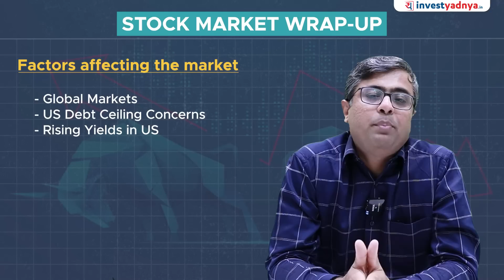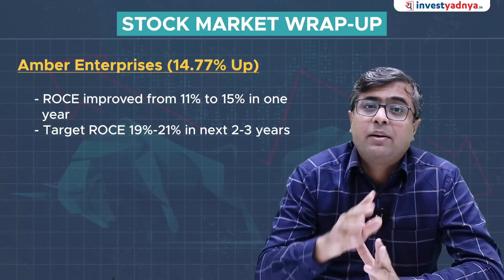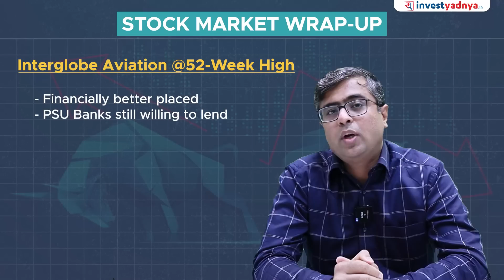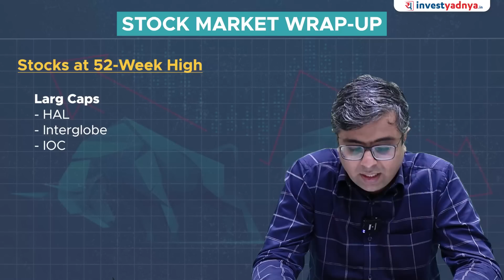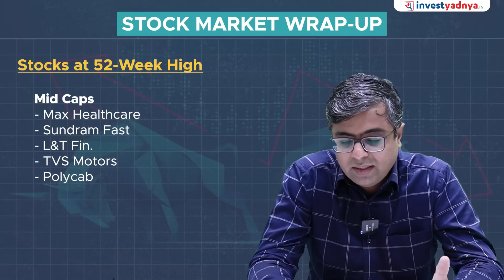Stock Market Wrap Up - 17/05/2023 | Post Market Analysis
0:00 Today's Market
0:37 Factors affecting the market
2:10 Amber Enterprises (14.77% Up)
4:56 Interglobe Aviation @52-Week High
6:17 Adani-Hindenburg Probe
8:02 Stocks at 52-Week High

1. Neither Research Analyst nor the entity nor his associates or relatives have any financial interest in the subject Company;
2. Neither Research Analyst nor the entity nor its associates or relatives have actual / beneficial ownership of one per cent or more securities of the subject Company, at the end of the month immediately preceding the date of publication of the research report or date of public appearance;
3. Neither Research Analyst nor the entity nor its associates or his relatives have any other material conflict of interest at the time of publication of the research report or at the time of public appearance.
1. The Research Entity and its associates have not received compensation from the subject company in the past twelve months.
2. The subject company is not or was not a client during the twelve months preceding the date of recommendation.